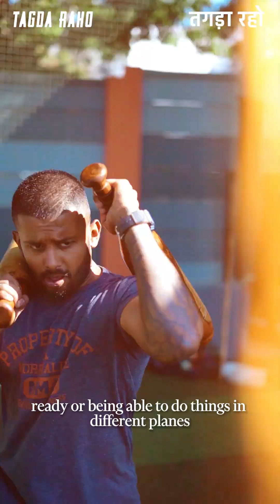Raghuram X Tagda Raho | Workshop for MMA athletes | Namma Bengaluru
Raghuram & @TagdaRaho are putting together a special session for all mma athletes. This session will help you get initiated into the world of traditional Indian training and it can help you get better at your sport of mixedmartialarts and combatsports

Our master trainer Akash comes with an experience of over 2 decades in martial arts and this session will help you understand how the @TagdaRaho training system has direct application in your field.

‼️20th April 7.30 am - 9.00 Am

DM TO BOOK YOUR SLOT

We also have online training courses.